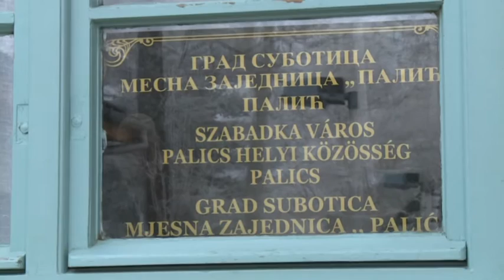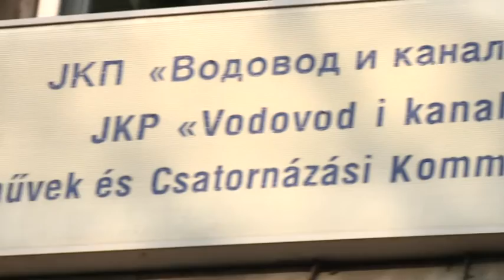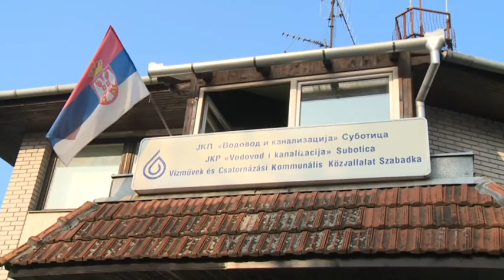2017-01-23 Még egy hétig kérhetik a palicsiak, hogy rákapcsolódjanak a szennyvízhálózatra